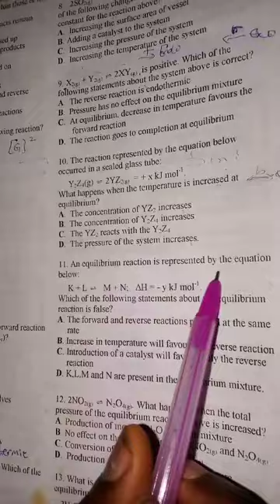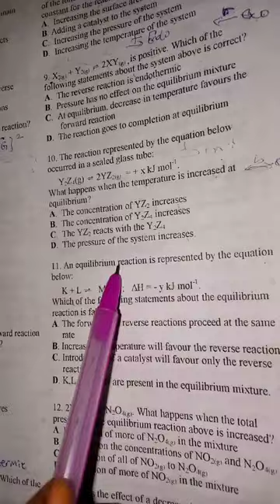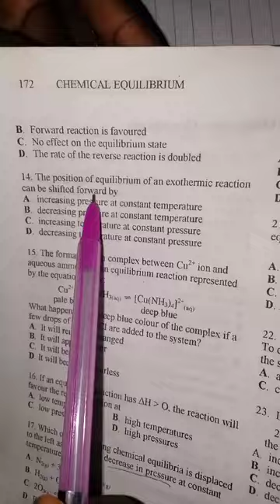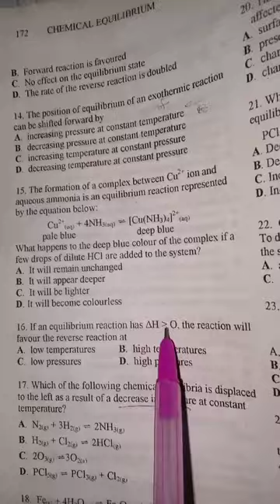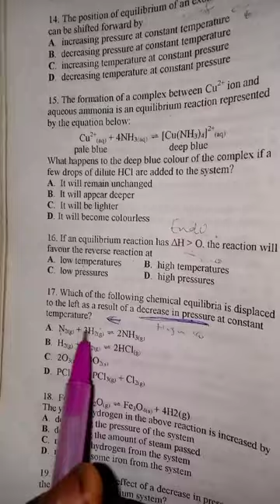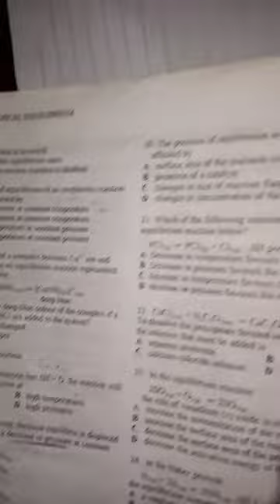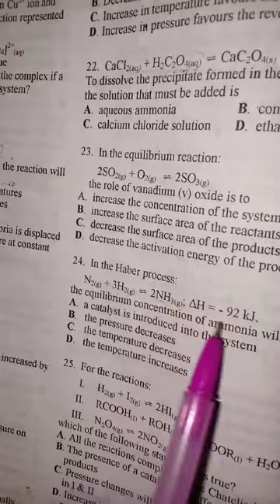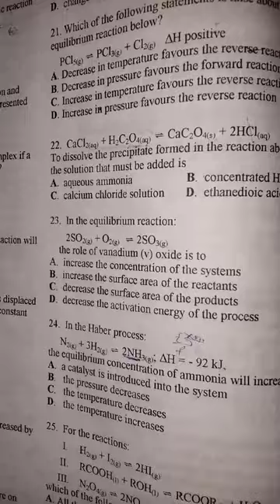CHAMP TEACHING SERIES - LE CHATELIER'S PRINCIPLE